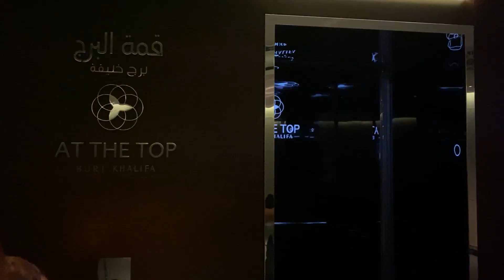Burj Khalifa Experience | Dubai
It was my dream to we back then to visit the tallest building in world. I remember, I'm watch National Geographic Channel and Discovery Channel, how they built it. During my stay at Dubai, I only look at it but finally, I visit this building. I had fun during my visit.